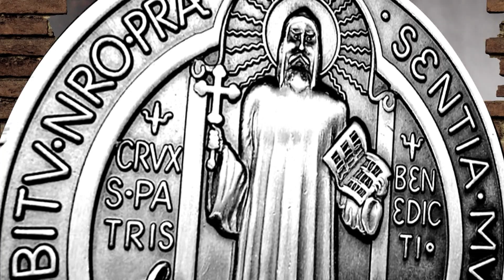Jó | Padre Marcos Rogério | Noite de Louvor | 08/04/2019 CC]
NLO19PG007